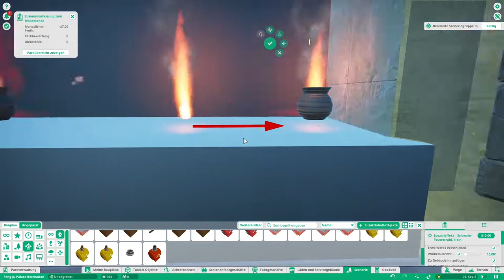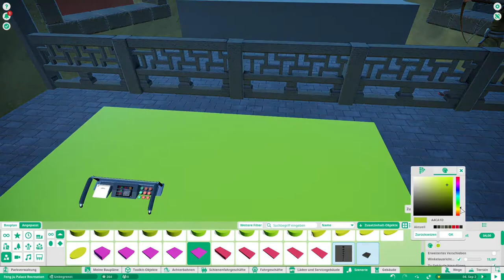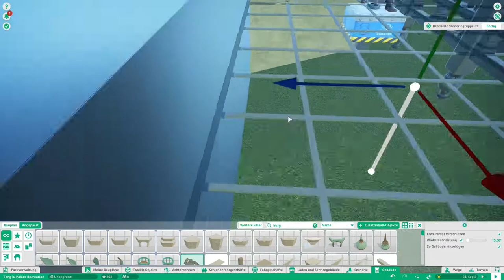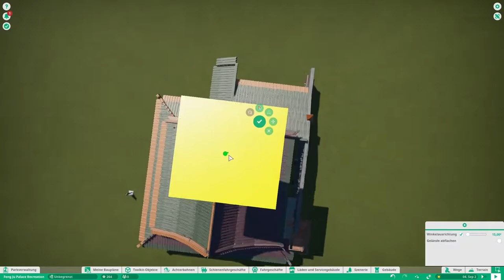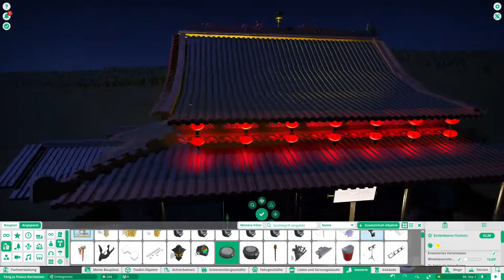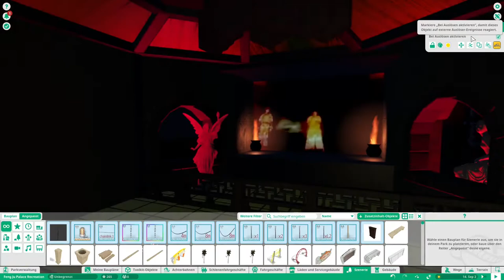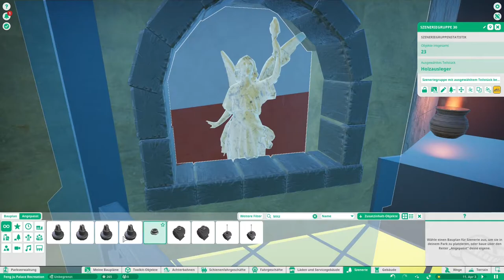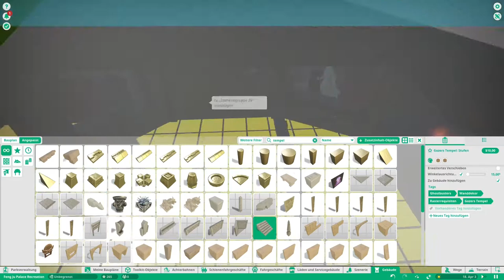"...damit möglichst viele mitfeiern können"! Phantasialand - Recreation Part 8 - Planet Coaster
Heute mal eine kleine Bonusfolge für euch indem ich den Preshow-Raum fertigstelle. Am Sonntag geht es also mit der Attraktion an sich los.

​Planet Coaster bei Amazon (PS5) * Coaster bei Amazon (Xbox One) *

Kommt über einen solchen Link ein Einkauf zustande, bekommt ModernConsumer eine Provision. Für Dich entstehen dabei keine Mehrkosten. Wo, wann und wie Du ein Produkt kaufst, bleibt natürlich Dir überlassen.(Ich benutze diese Links da ich ModernConsumers Videos sehr gerne schaue, seine Videobeschreibung „klaue“ und ihn so etwas unterstützen möchte :D

- Meine Hardware –
- 16 Gb Arbeitsspeicher
- 1Tb SSD

Software: Shotcut

0:00 Intro
0:10 Begrüßung
1:41 Kommentare vorlesen
13:57 Planet Coaster 2?
21:55 Verabschiedung
22:53 Outro (Am Outro bin ich gerade noch dran...)